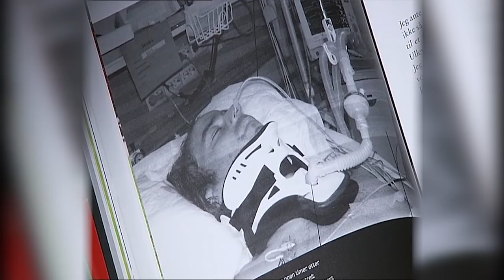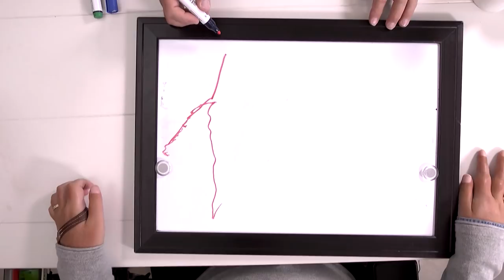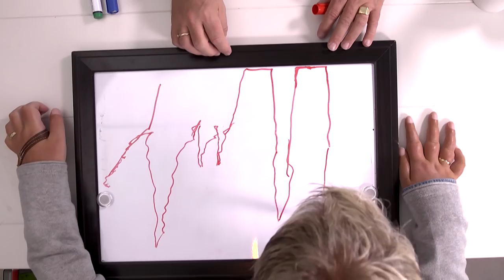Dagfinn Enerly | Reisen Hjem S05E05